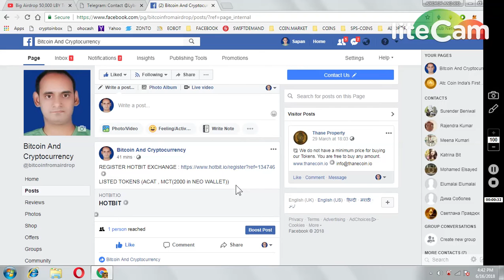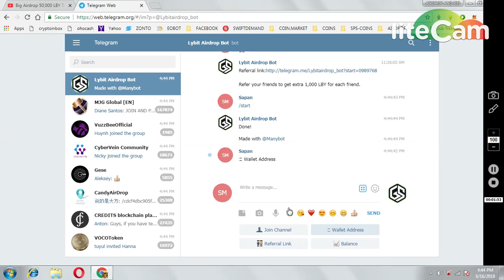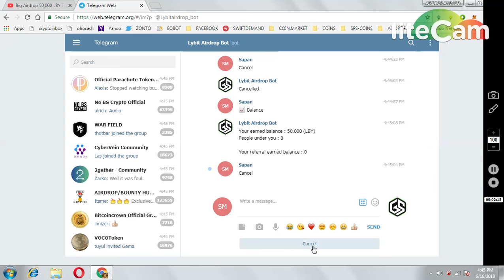LYBIT 50000 TOKENS (BIG AIRDROP MUST JOIN)